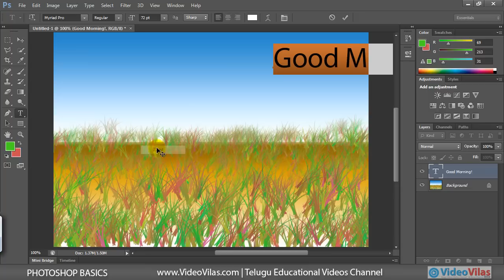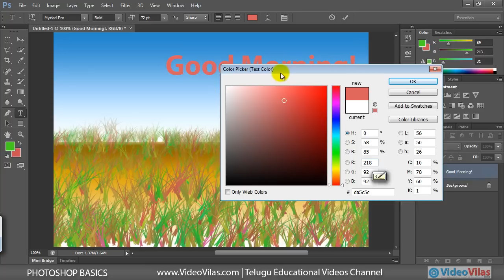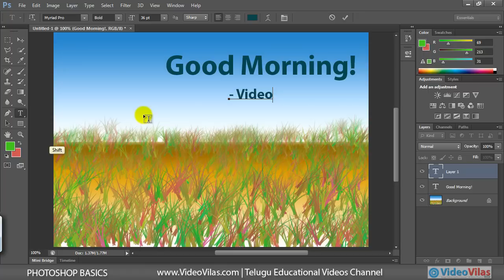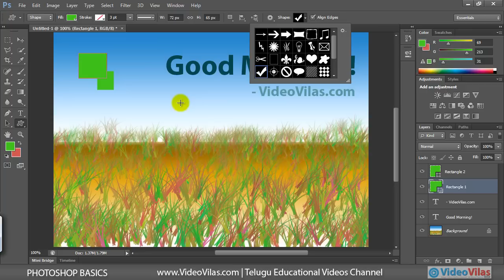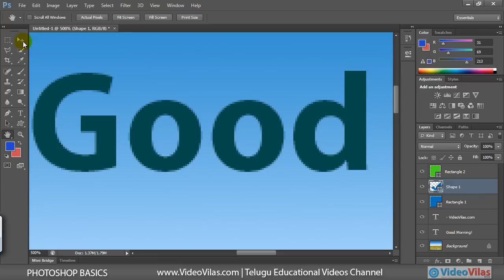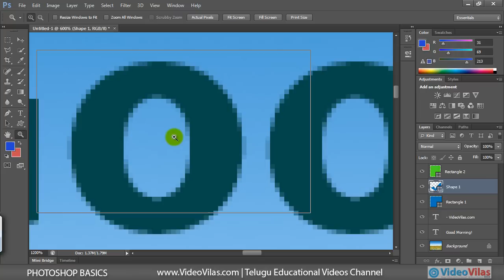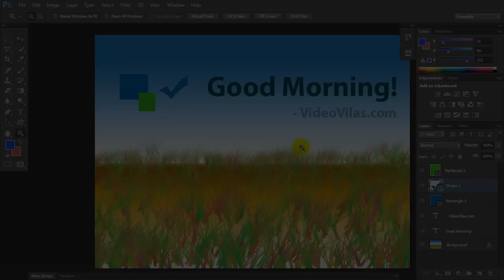Learn Photoshop CS 6 - 08 - Tools Learning (Telugu)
BEST For Multimedia & Photoshop Beginners.
Telugu Photoshop CS 6 tutorials - taught by 10 years experienced trainer.
Tools: Text Tool, Shape Tool and Custom Shapes Tool explained very clearly.

Happy Animation!